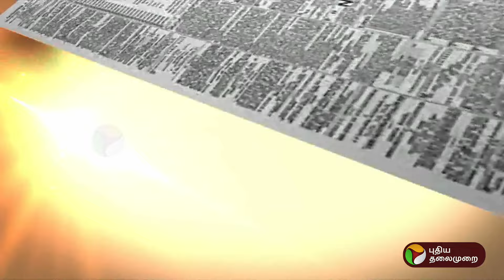Pudhu Pudhu Arthangal: மாஞ்சோலைத் தொழிலாளர்களுக்கு அநீதி? | PTT